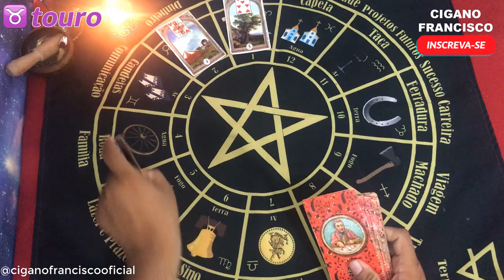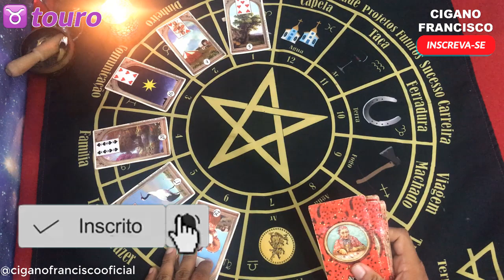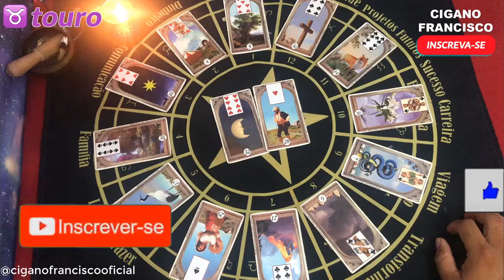TOURO 2021 PREVISÕES MÊS A MÊS: MANDALA CIGANA ♉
Horóscopo 2021. Descubra as previsões para o Signo de TOURO através da Mandala Cigana. Conheça todas as novidades para o ano de 2021.

Aqui você encontra:
Previsões 2021
Horóscopo 2021
Horóscopo 2021 Touro
Horóscopo do amor 2021
Horóscopo do dinheiro 2021